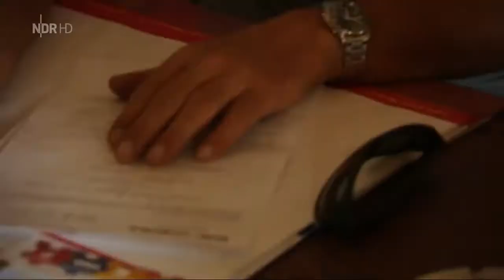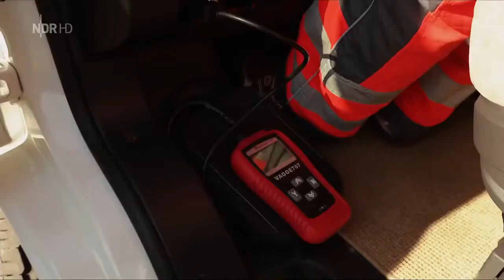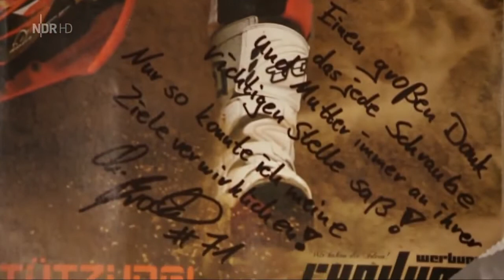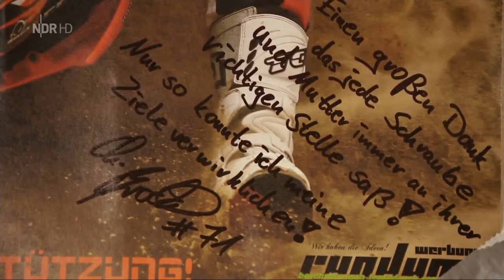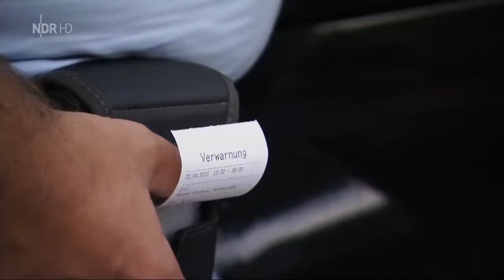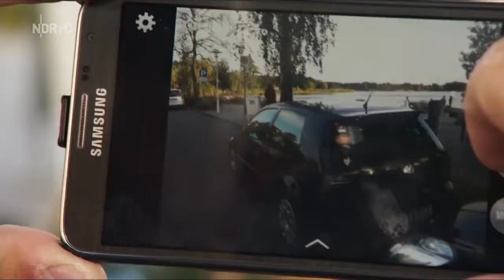dei nordreportage Unterwegs mit dem Abschleppdienst Doku 2017 neu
2017,
angels
, german,
 deutsch, welt,
nasa, doku 2017,
 doku 2017 hd, doku neu,
 dokumentation, dokus, doku,
dokumentarfilm, reportage,
doku 2017 zdf
, doku 2017 universum,
doku 2017 neu,
doku 2017 natur,
doku 2017 geschichte,
doku 2017 deutsch